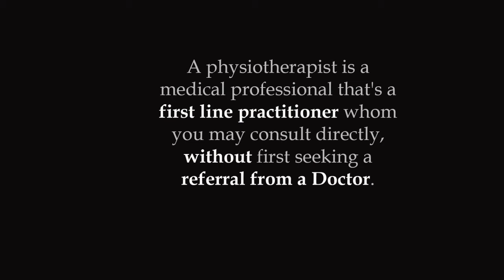What is chest physio? (CPT)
What is Chest Physiotherapy and why is it important to consider when struggling with the Flu, a chest cold or Sinus Infection.

Chest Physiotherapy or CPT can help with Respiratory conditions, namely:

Chest infections
Post-surgery breathing complications
Bronchitis
Bronchiolitis
Hyperventilation Syndrome
Pneumonia
Chronic Cough
Pneumothorax or collapsed lung
Pulmonary Oedema
Cystic Fibrosis
Asthma
Feeling short of breath or Breathlessness
COPD or Chronic Obstructive Pulmonary Disease

Chest Physio can help you with your Breathing problems, like:

Manual therapy to improve ribcage and spinal mobility
Education and Self-Management
Postural Drainage
Postural education
Airway and sputum clearance techniques
Breathing exercises according to your auscultation and presentation
Relaxation techniques
Lymphatic Drainage
Teach you how to help clear the phlegm /mucus and cough

Chest physical therapy consists of the following techniques:

chest percussion
chest vibration
autogenic drainage
incentive spirometry
PEPT or positive expiratory pressure technique
postural drainage or bronchial drainage therapy
FET or forced expiratory techniques eg.coughing and huffing
turning
breathing exercises
ACBT or active cycle of breathing technique